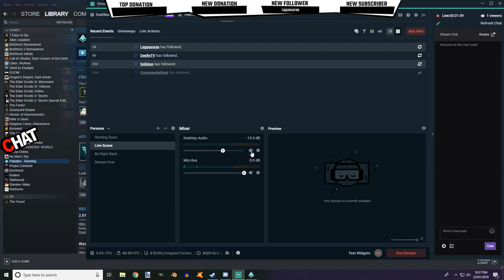KStream Paladins with Pals 02